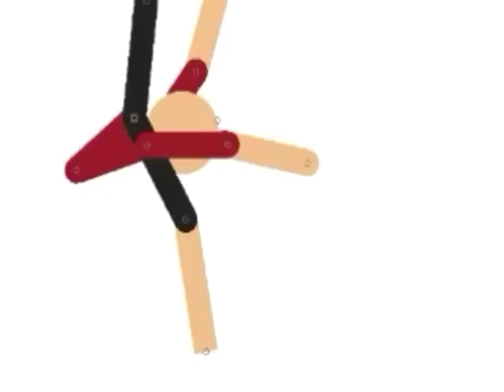3 animations in ONE! (Rare footage) (almost got kidnapped by a pizza roll)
Three animations in ONE